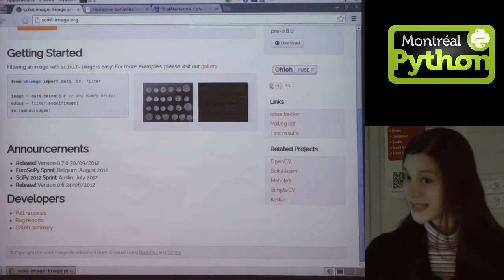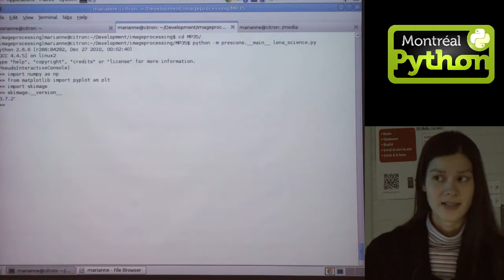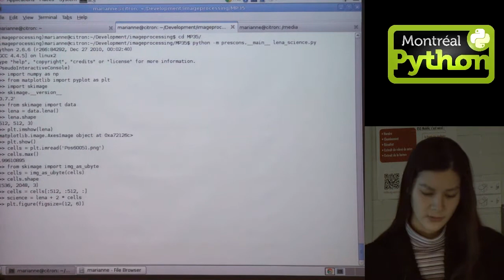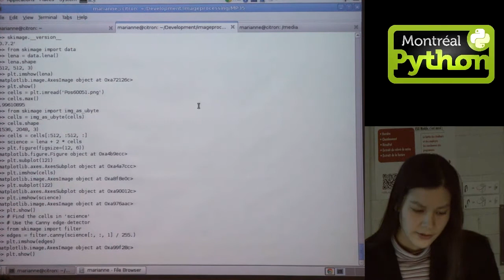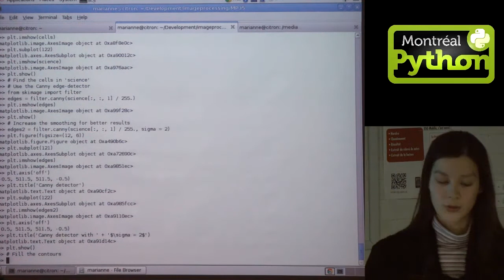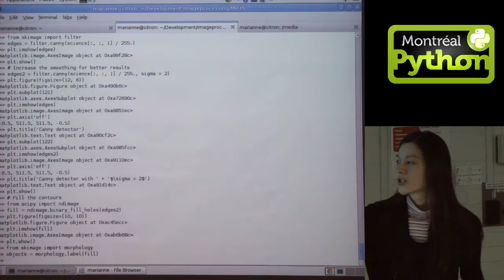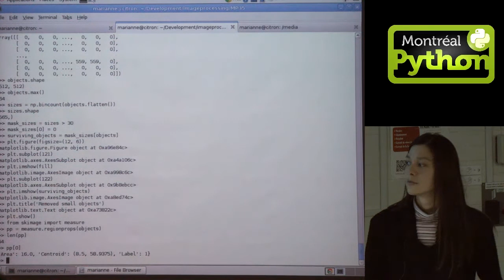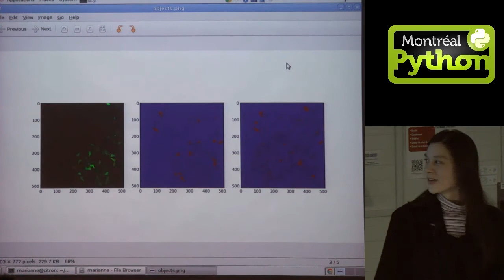Léa transformée avec scikit-image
par Marianne Corvellec